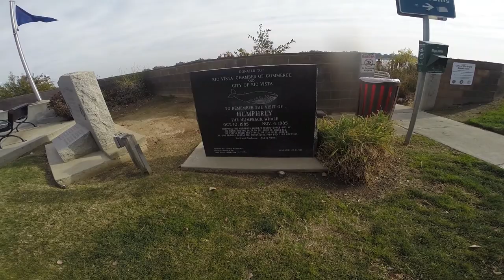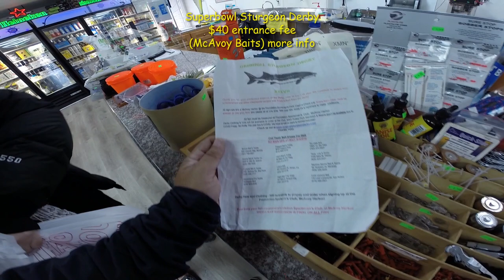Three Time Out on the California Delta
I know it been a while but We did went out 3 different time at difference location of the Delta. Trying out for Sturgeon and Stripers only to find couple of shaker hook up. The water PH balance was different due to the multiple rain we got in the forecast that played lot for the fish biting activity. Each day we head out was a very beautiful day to be out on the delta. Even we did not caught, it was still a beautiful day of exploring. On the final day we were able to get fresh sea food (Crabs, Shrimp, and Lobsters) from the shop that cost a bit cheaper than our local grocery store here in town. Follow and enjoy the video. Thank's.